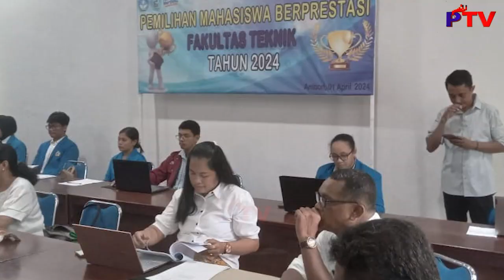PATTIMURA TV - Fatek Unpatti Gelar Pilmapres 2024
Fatek Unpatti Gelar Pilmapres 2024